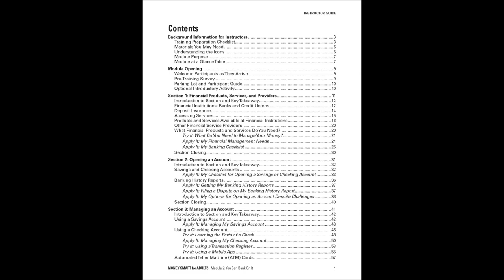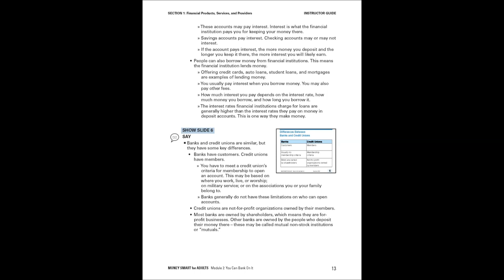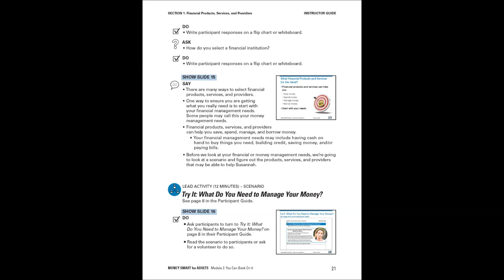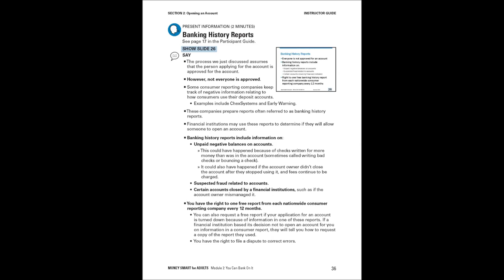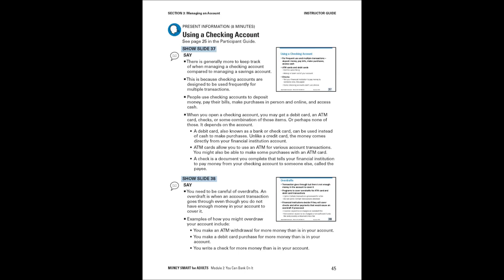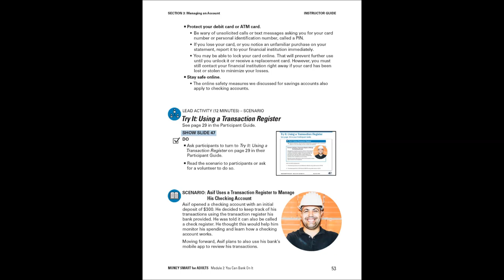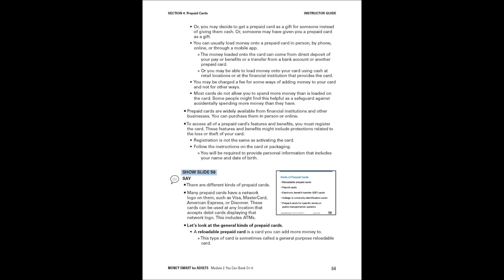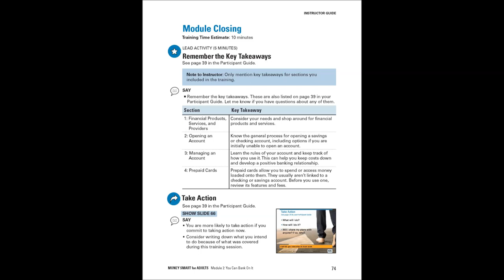FDIC Money Smart for Adults Train-The-Trainer on Module 2: You Can Bank On It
This 43-minute video provides a full train-the-trainer session with best practices for instructors using Module 2 in their training sessions.